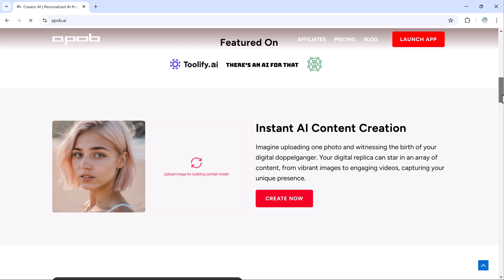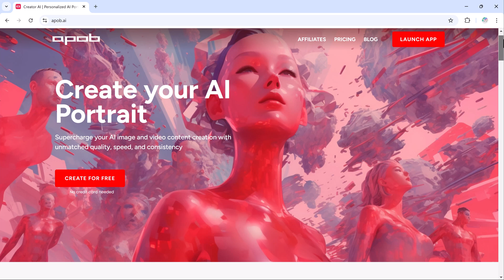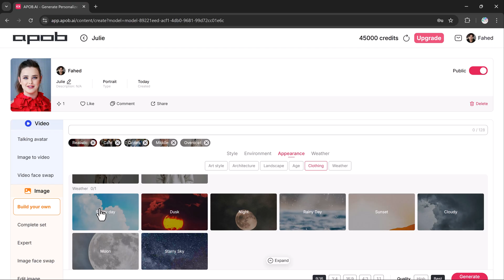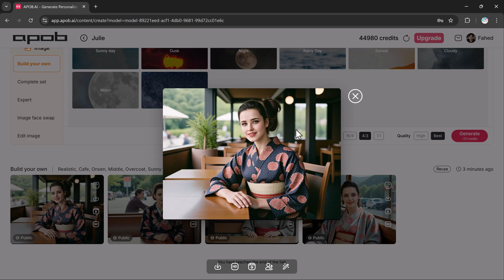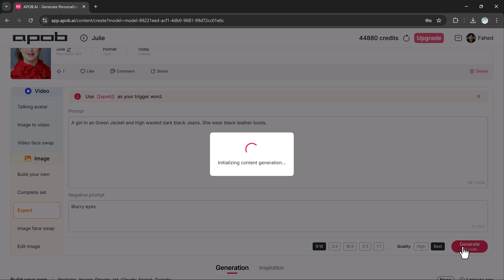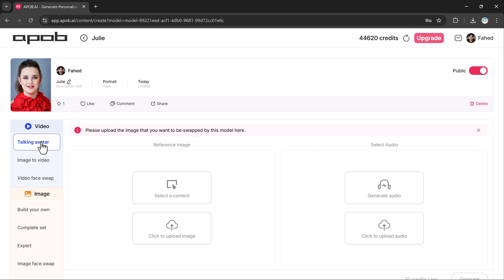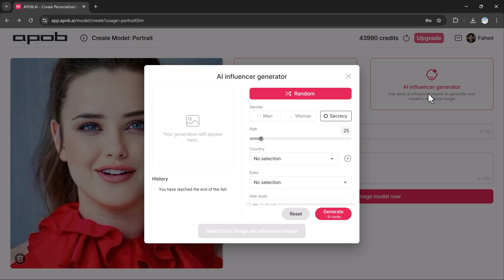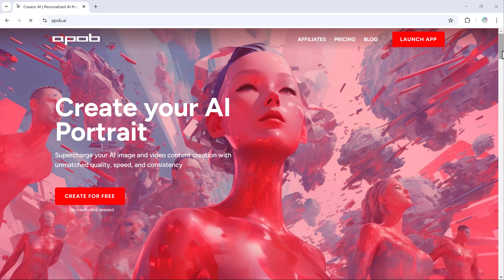How To Create Consistent AI Characters in Seconds 🤫